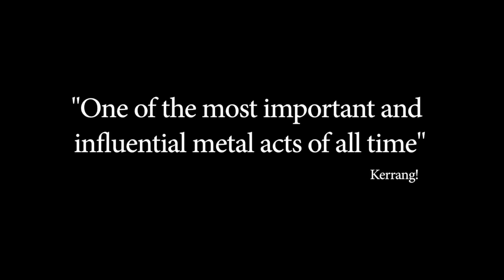Judas Priest - Epitaph in Cinemas from 14th May 2013 [OFFICIAL TRAILER]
Judas Priest, the heavy metal legends whose influence on generations of musicians and metalheads is incalculable, celebrate their 40th year as recording artists with the global cinema release of the live concert EPITAPH.  A unique live career retrospective, EPITAPH will be released in cinemas. Electrifying live versions of at least one song from each of Judas Priest's 14 classic albums from 1974 to 2008. This is a limited opportunity for fans to experience the excitement of "one of the most important and influential metal acts of all time" [KERRANG!] at this historic concert filmed in magnificent HD with stunning 5.1 surround sound audio. Judas Priest's current lineup comprises lead singer Rob Halford, lead guitarists Glenn Tipton and Richie Faulkner, bassist Ian Hill, and drummer Scott Travis.